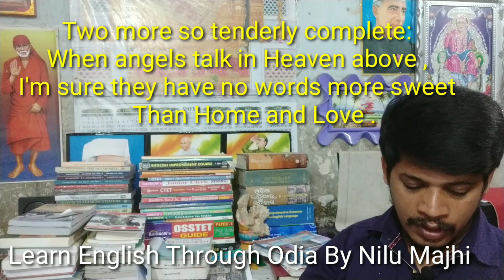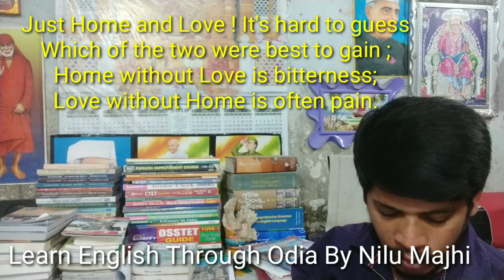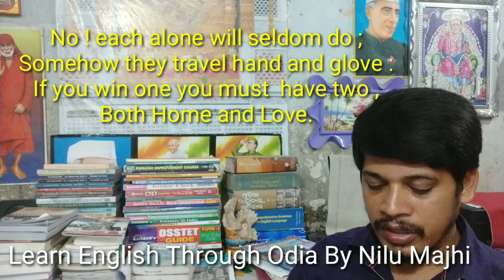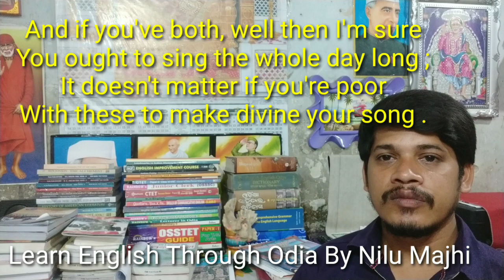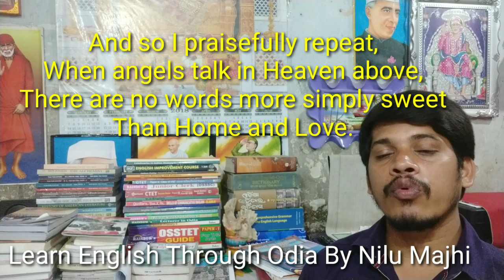Home and Love - A poem written by Robert William Service. Explained by Nilu Majhi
English is a global language. It is easy to learn but difficult to master. All skills of English language can be achieved with ample attention, interest and continuous practice. As we know that Practice makes a man perfect. It is my little attempt for you to improve your basic English skills with Structures and your translation skill from Odisha to English.